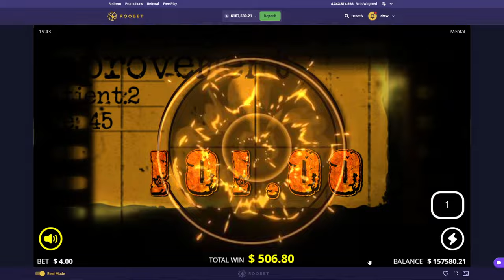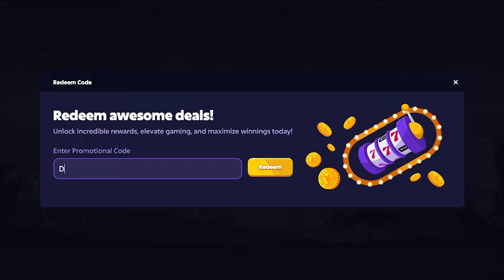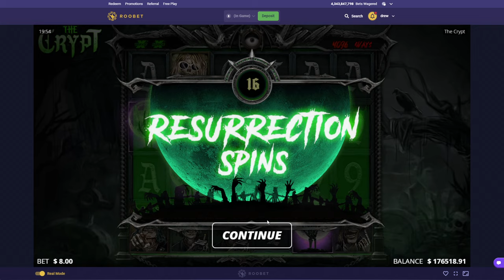INSANE 5000x+ WIN!! ($50,000 Bonus Buy, Bonus Hunt)